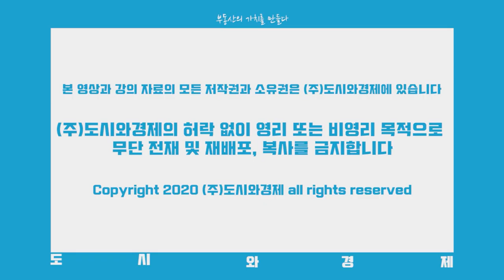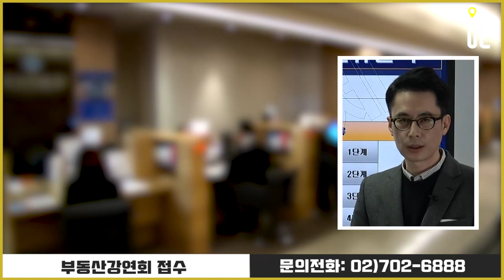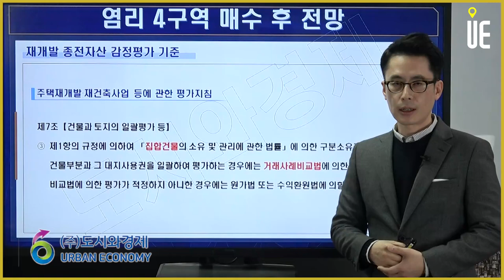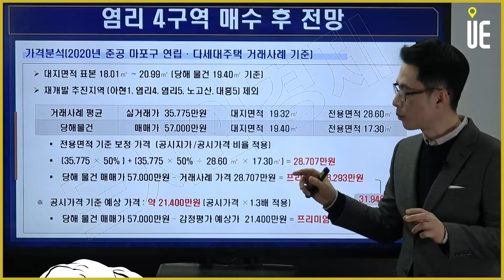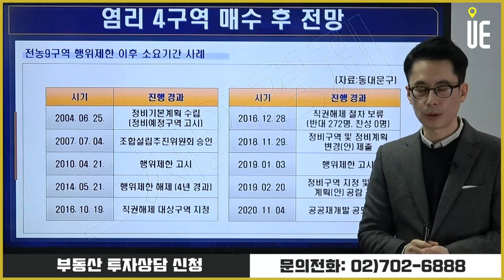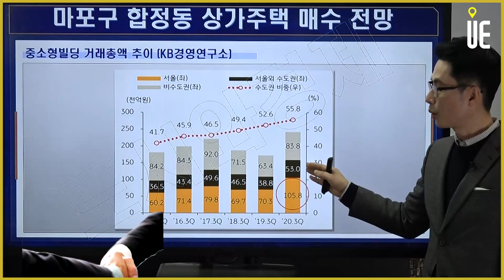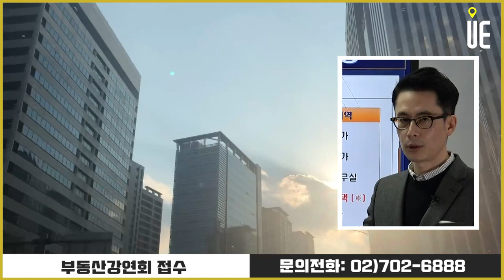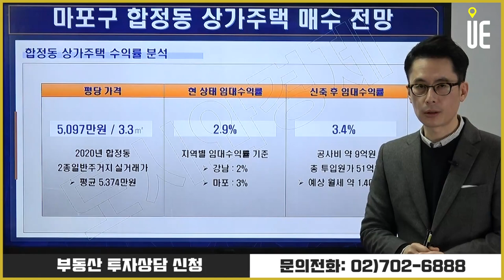전체 다시보기 마포구 부동산 상담사례 분석 [도시와경제 부동산온라인강연/주용남 소장]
▶【오후 5:00】
■ 부동산썰전 ■
▶【오전 10:00】
■ 어반스토리 ■
▶【특집편성】
■ MONEY AND THE CITY ■
▶【COMING SOON】
■ 도시와경제 브이로그 ■
▶【대중없음】